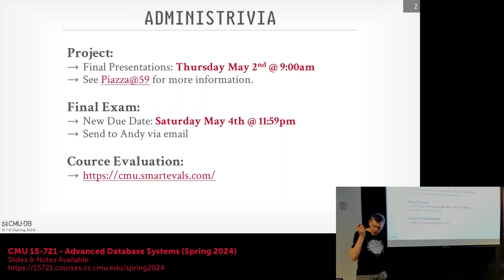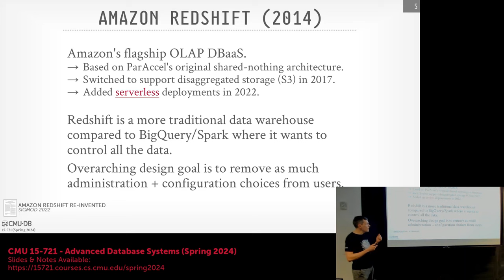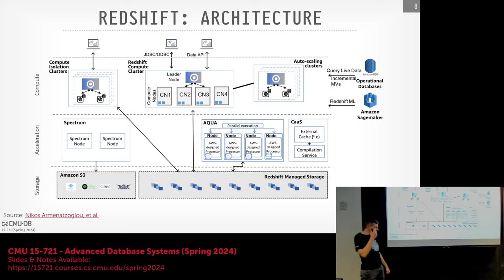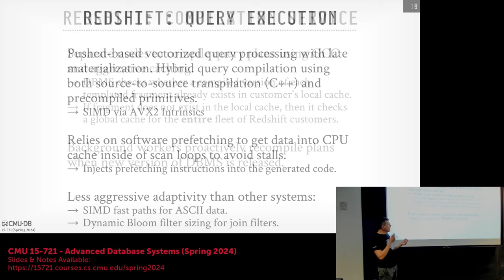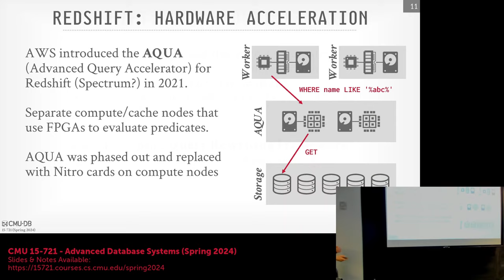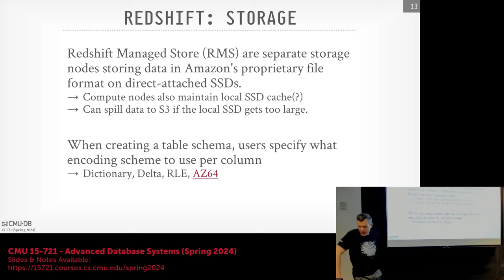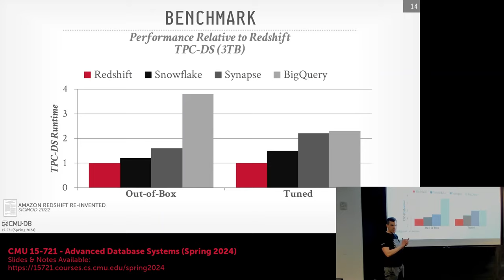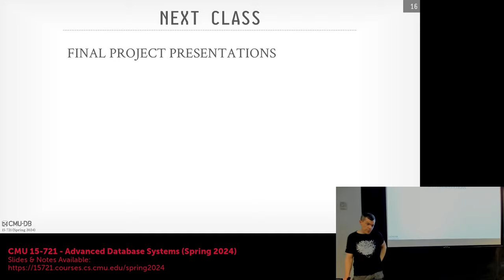S2024 #22 - Amazon Redshift Data Warehouse System (CMU Advanced Database Systems)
15-721 Advanced Database Systems (Spring 2024)
Carnegie Mellon University